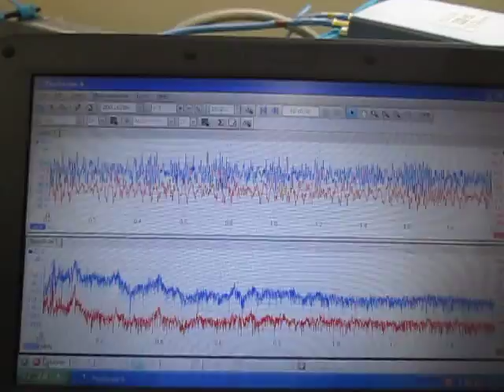４種類の異なる周波数の「超音波振動子」を利用する技術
４種類複数の異なる周波数の「超音波振動子」を利用して

‹参考動画›

　１）パワー洗浄シリーズ（28KHz　300W）
　２）パワー洗浄シリーズ（40KHz　50W）
　３）精密洗浄シリーズ（72KHz　300W）
　４）投込振動子型超音波洗浄機　２００G （38kHz  150W)

３種類の異なる周波数の「超音波振動子」を利用する技術

２種類の異なる「超音波振動子」を同時に照射するシステム